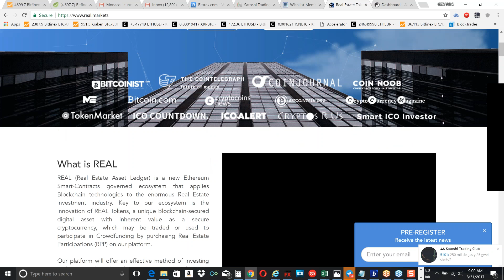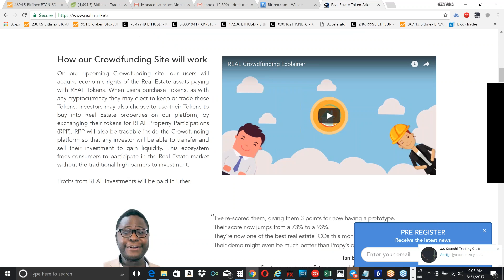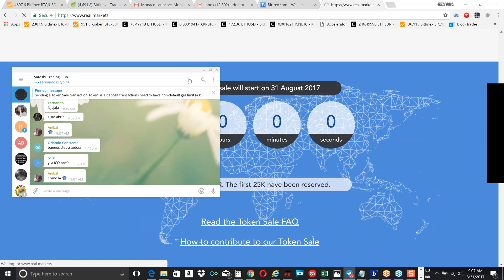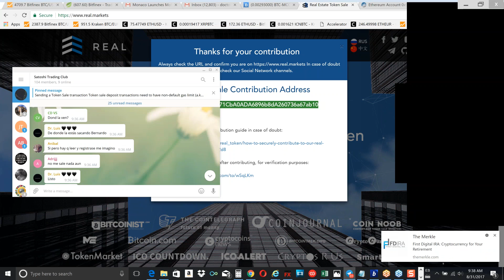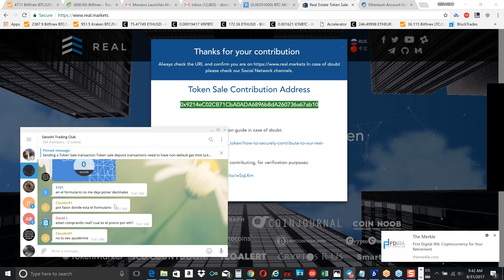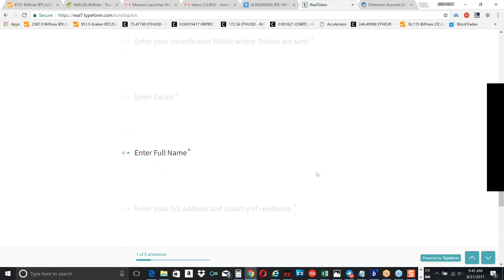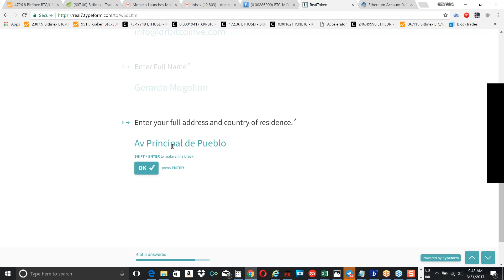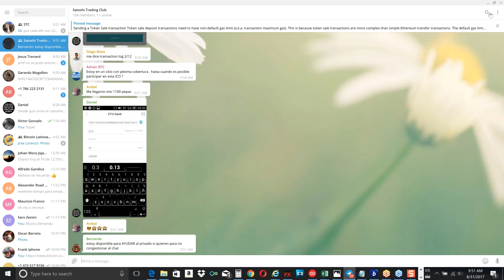Participando en la ICO de REAL con DrBitcoinVE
En la sesion del trading room de hoy, documentamos nuestra participacion en la ICO de real.markets

Felicitaciones a todos los miembros de Satoshi Trading club por este paso!

Welcome aboard!